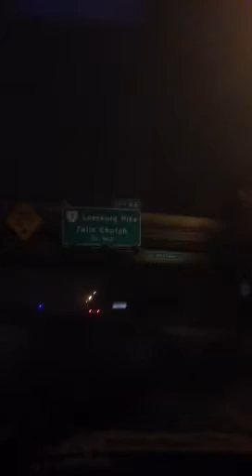Snow in spring...2013